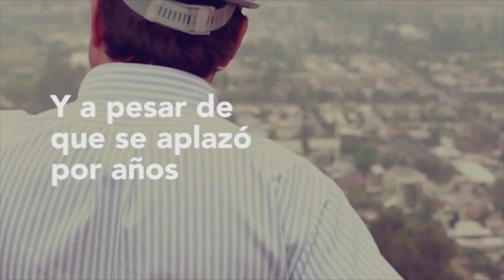Play Barnechea #2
La verdad acerca del ascensor de Lo Barnechea.